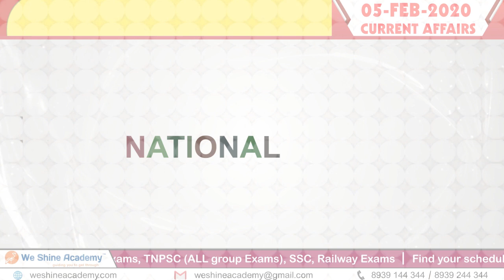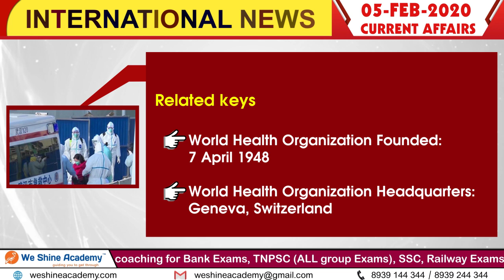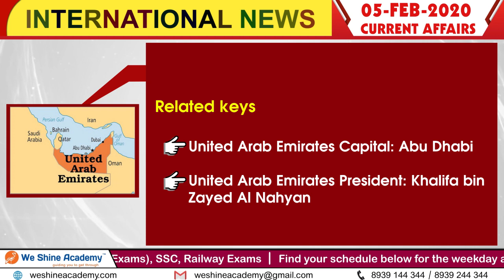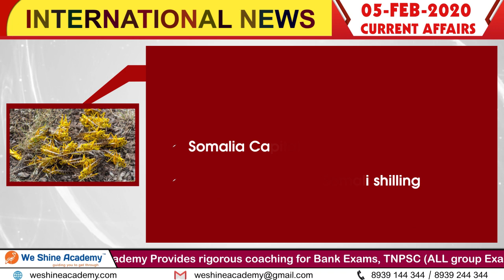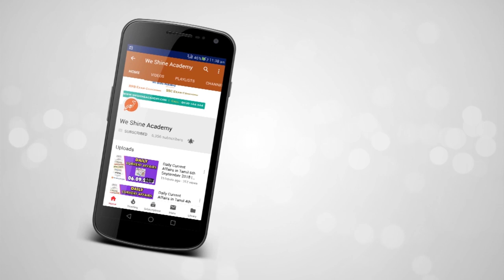Daily Current Affairs in English 5th February 2020 | Bank, RRB, TET | We Shine Academy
We Shine Academy Watch Daily Current Affairs in English 5th February 2020, from the Experts of Best TNPSC Coaching Centre in Chennai.

notification/

Category